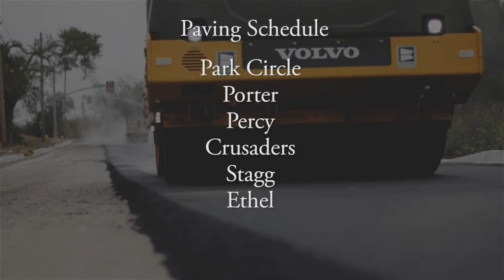East Biloxi infrastructure update, July 20, 2018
Oscar Renda project manager Jennifer Matranga, filling in for superintendent John Cowart, provides this month's status report. Oscar Renda Contracting is the firm rebuilding and replacing infrastructure covering 55 miles of streets north of the CSX railway in east Biloxi, provided this update on the project.